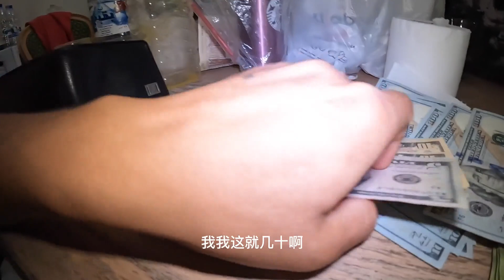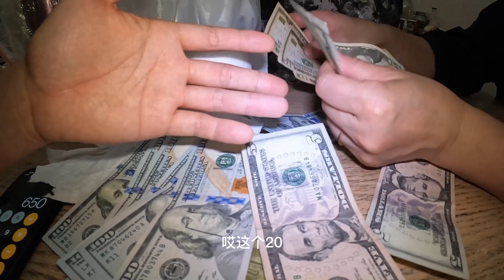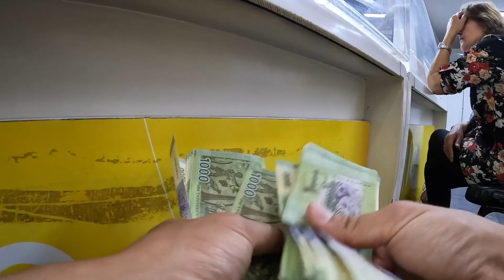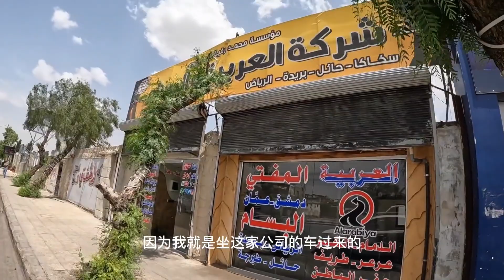环球旅行1021天-该落下的炸弹还是会落下，该炸死的人还是会炸死